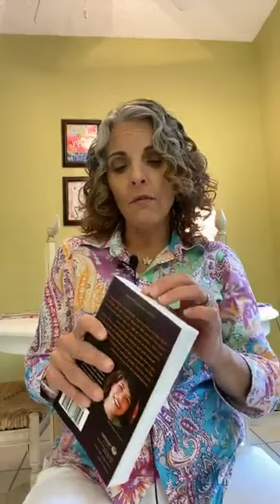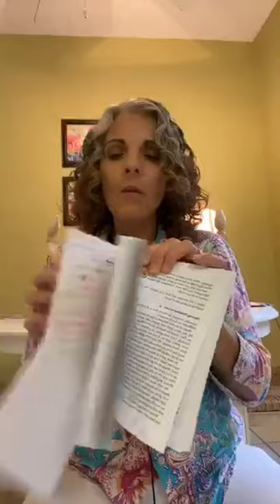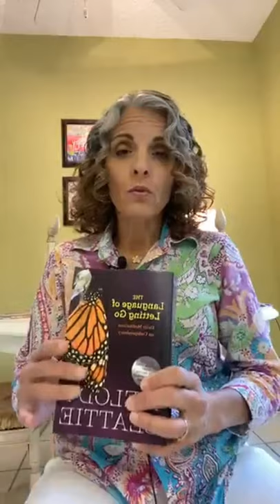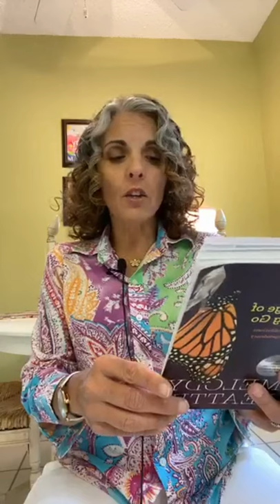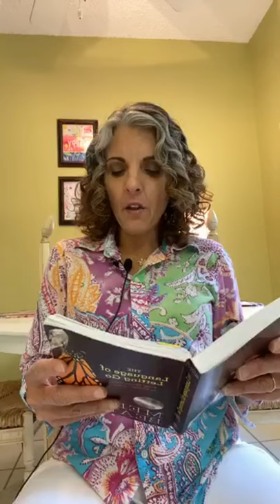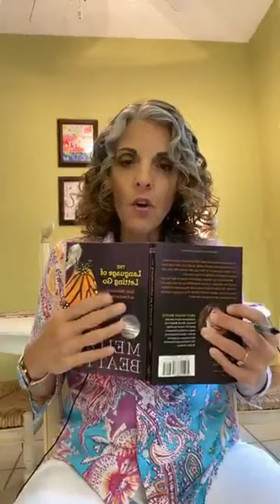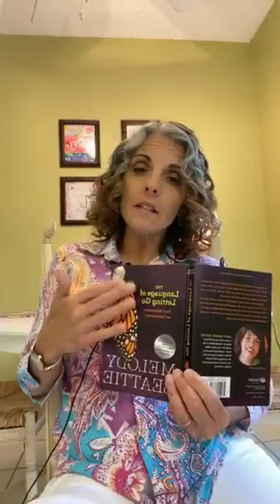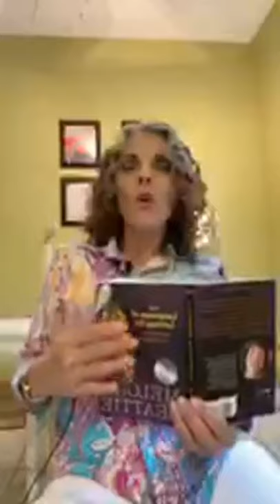mymoment | Reflection #1: Opening Ourselves To Love | The Language of Letting Go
Do you have trouble opening yourself up to love? If yes, you will enjoy this one.

Join me every Monday and Thursday for my FACEBOOK LIVE @mymomentlc at 12 PM US eastern for a time of personal development.

Each week I do an impromptu reading and reflection from the book, "The Language of Letting Go", and then I open it up for comments and dialogue. This was my first Facebook Live. Join me next time on Facebook if you can!

To get a copy of this book: